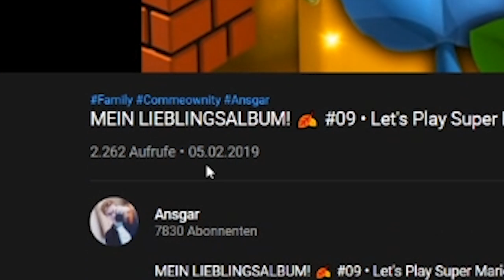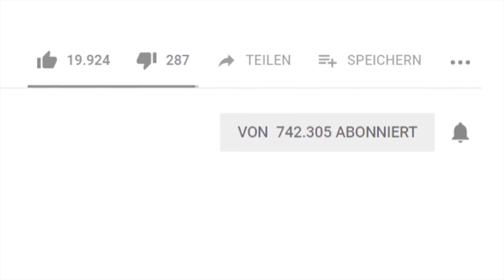2019 ruft an! 🍂 Super Mario 3D Land #10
2019 ruft an! 🍂 Super Mario 3D Land #10
Ansgar, Miautu, Miau, wie auch immer, danke dir fürs Ansehen! :D

-- MITGLIEDER -- (hier werden alle Ehrenkatzen verewigt!)
DerMax
Hue HawkDRobin